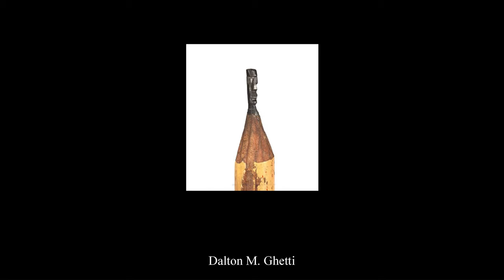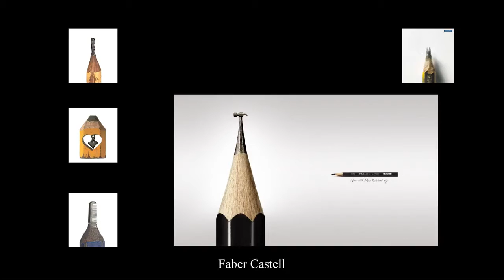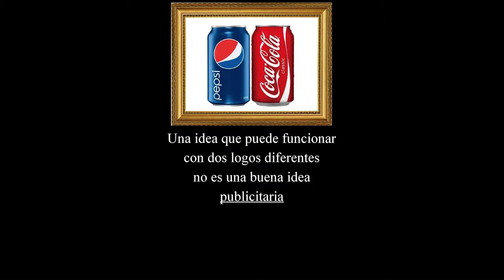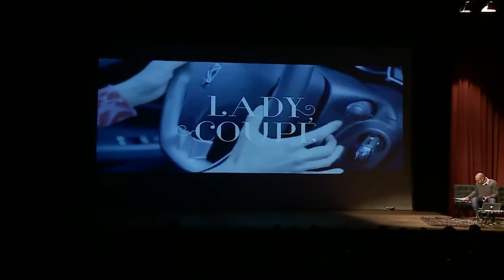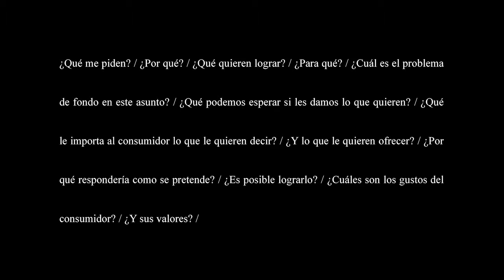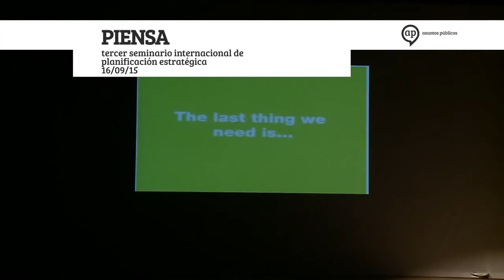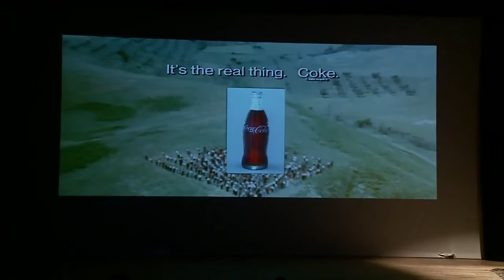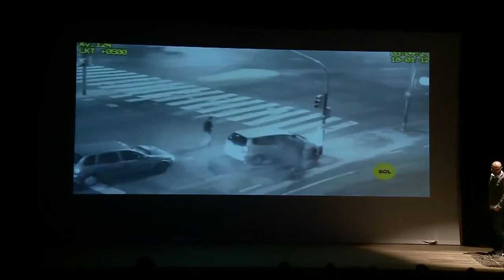Piensa Tercer Seminario Internacional de Planificación Estratégica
Fuente: Asuntos Públicos
Conferencia de Nacho Vallejo, Socio y Director General Creativo de Amén. Montevideo, Uruguay.